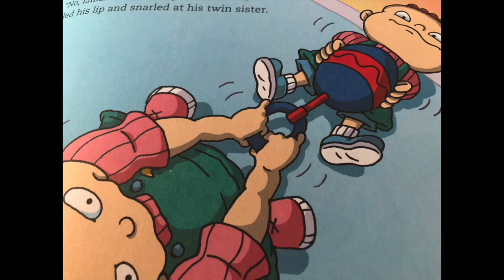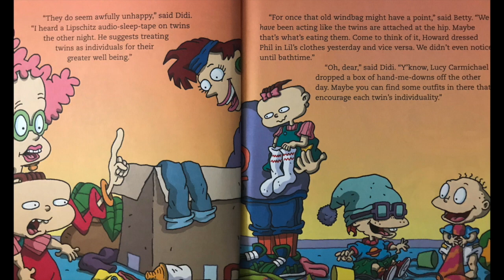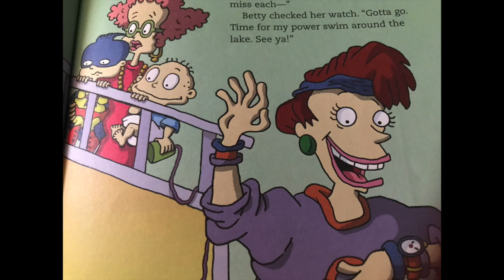Rugrats: Twin Trouble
Phil and Lil are just not getting along and their mother decides that separating them might ease the tension.